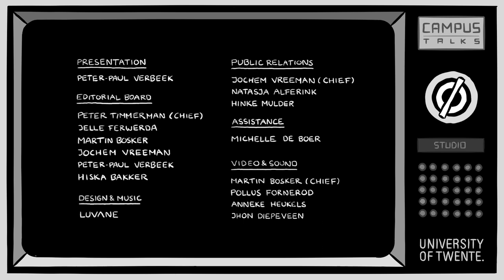Teaser Campus Talks: Episode II (by LUVANE)